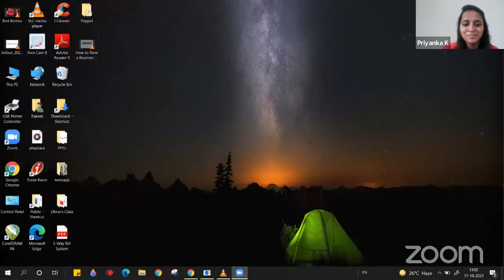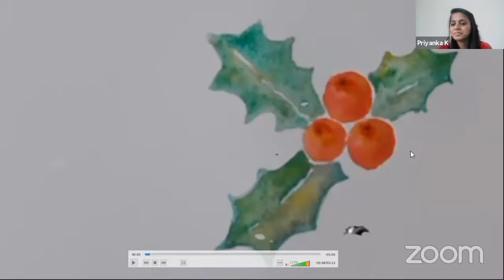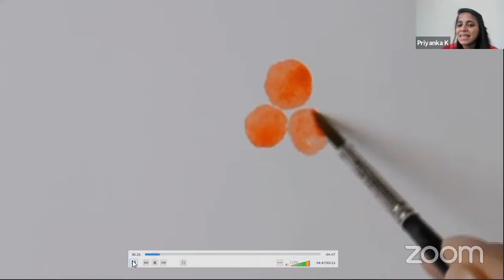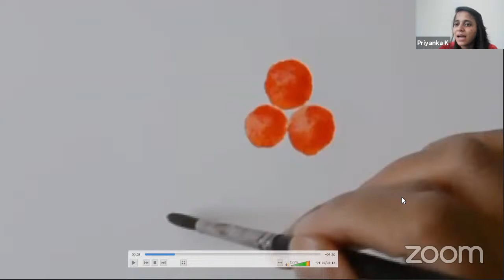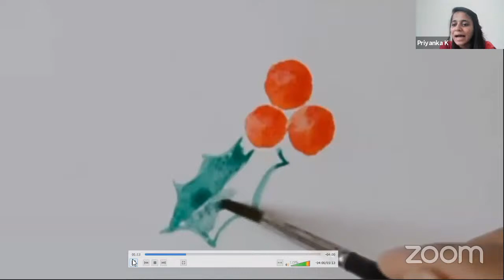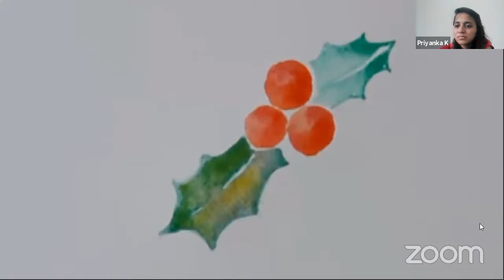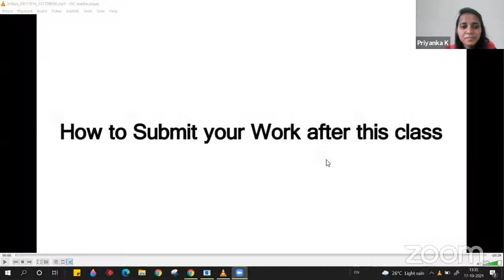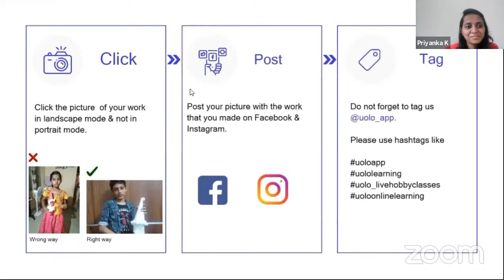Watercolour tasty berries